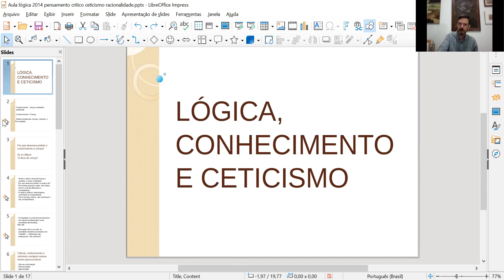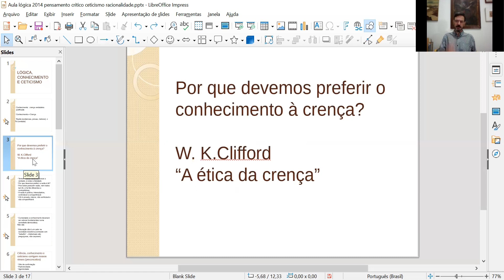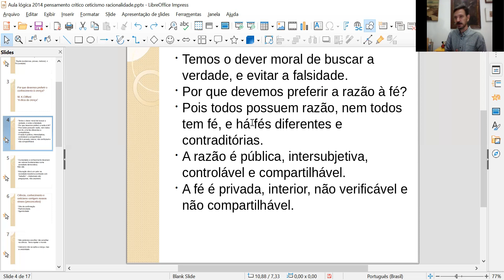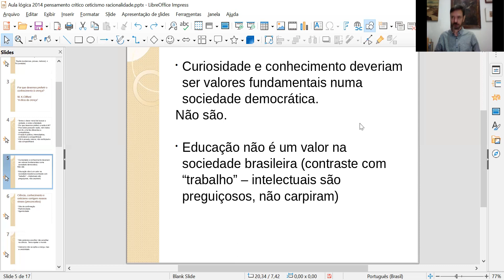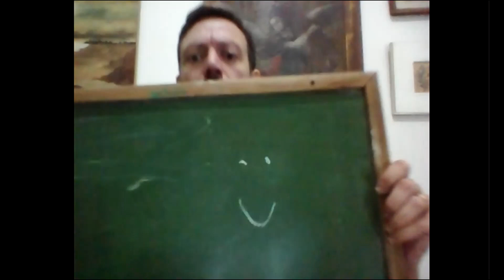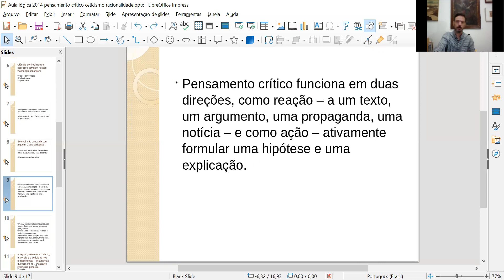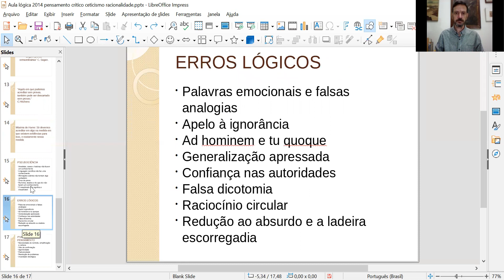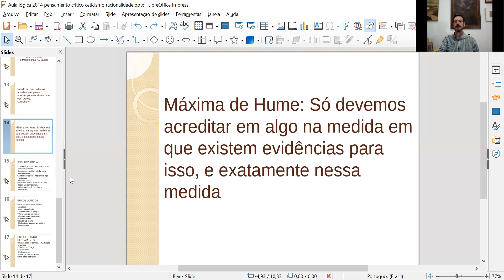LÓGICA 2020 - Aula 09 - Lógica, conhecimento e ceticismo